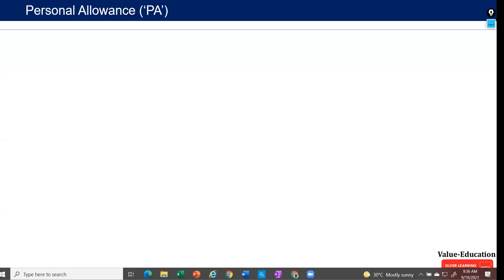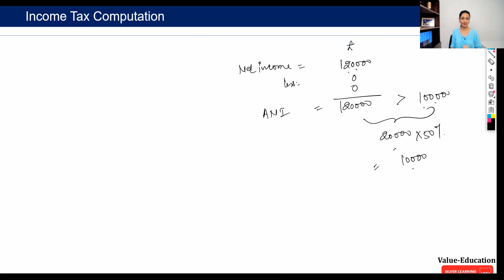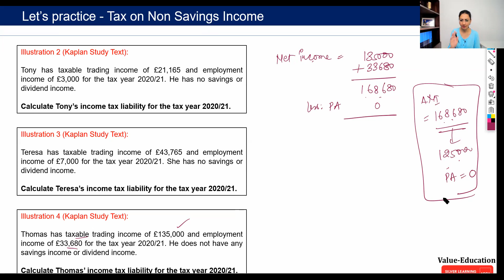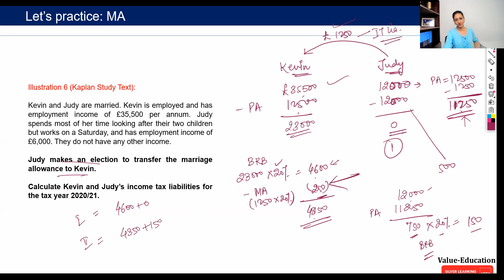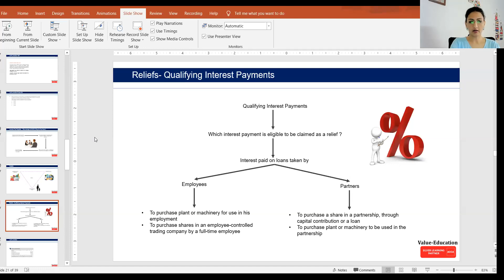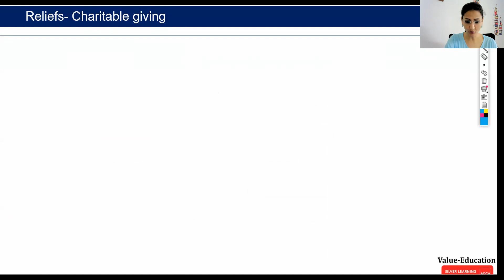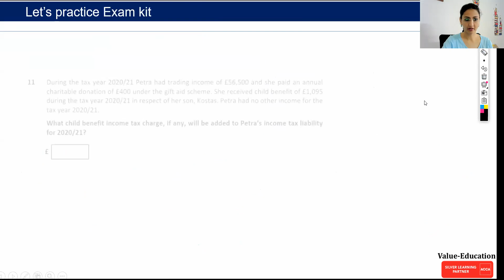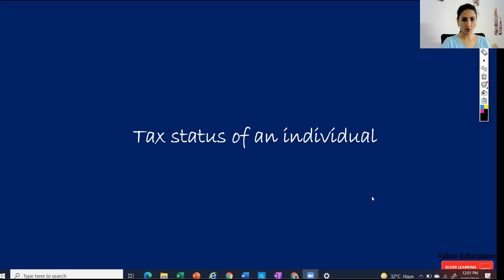ACCA Tax Trial Class 2 II ACCA Taxation Classes II ACCA F6 Classes II ACCA UK Taxation Classes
Hi all,

This is the class recording of our live Tax class. Its Trial Session 2. You can access Trial Session 1 following this link:

Thanks for the immense response for our batches.

Regards
Nidhi